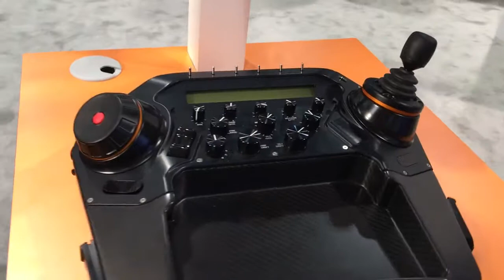Shot Over U1 Commercial Drone With Cinematic Video Camera 4-24-17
Shot Over U1 Commercial Drone With Cinematic Video Camera. As seen at NAB Show 2017.